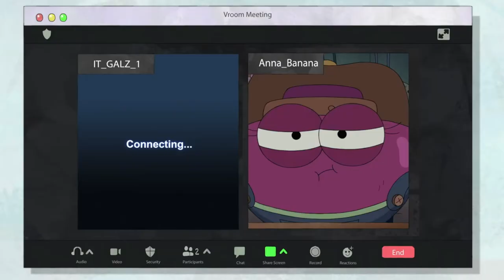Amphibia Trailer but just the parts we haven't seen yet (pt. 4)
Just the parts from the season 3 trailer that haven't been in an episode yet. I'm gonna update this every time a new episode drops. Enjoy!

-What was removed after Thai Feud; Adventures in Catsitting
Anne and Sprig in the Thai truck
Bird scaring the Plantars
Sprig setting the frog down

-What was removed after Hop Till You Drop; Turning Point?-
Grime and Sasha jumping out of the castle window
Sasha reading Anne’s diary
Sasha pulling out her sword to defend Wartwood

-What was removed after The New Normal?-
Anne seeing her parents again
Freeway
Plane
Tube man
The Plantars looking out over the city
Andrias' castle
Amphibia Robots
Andrias and the music box
Amphibia robot being sent to Earth
Marcy in comatose
Super Sai-Anne punching
Anne and the Plantars group hug
Robot attack in the freezer